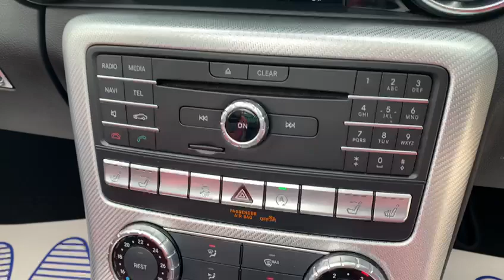MERCEDES-BENZ SLC 2.0 SLC 200 AMG LINE 2d 181 BHP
NATIONWIDE DELIVERY AND CLICK AND COLLECT Available. This One Owner, Mercedes-Benz SLC200 AMG Line Comes with Mercedes Main Dealer and Specialist Service History, Finished in Fire Opal Red with Full Black and Red Nappa Leather Seats, Heated Seats with Airscarf, Panoramic Glass Roof, DAB Radio, AMG Night Package with 18" AMG Multi-Spoke Alloys, Sat Nav with Live Traffic Capability, Tyre Pressure Control, Remote Central Locking, Alarm, Additional fees may apply, please note, not all cars are kept on site please call to make appointment and to avoid disappointment. pre delivery check, This vehicle will be sold with the benefit of A Optional 24 MONTH EXTENDED WARRANTY WITH MAIN DEALER LABOUR RATES, charged at an additional 999. Hpi Checked, Part Exchanges Welcome.